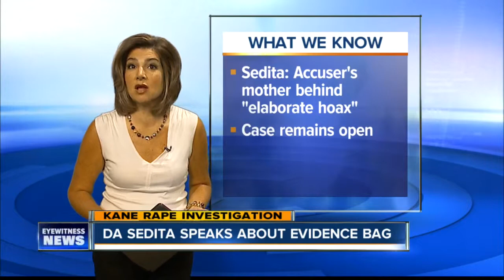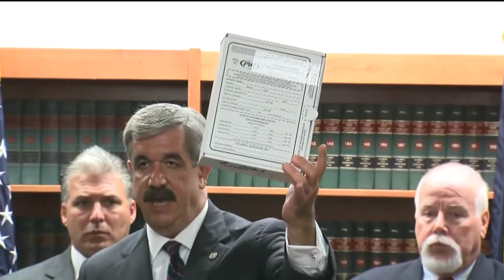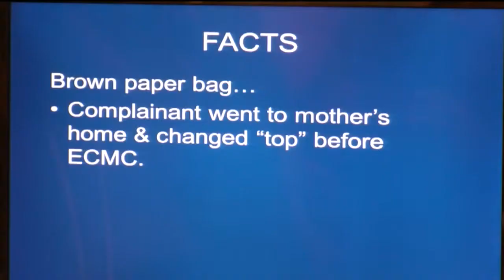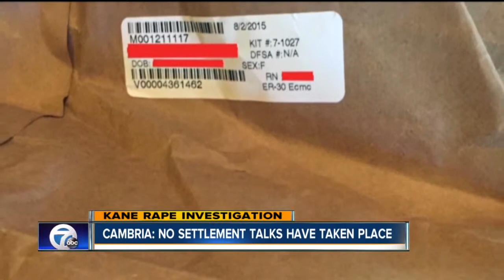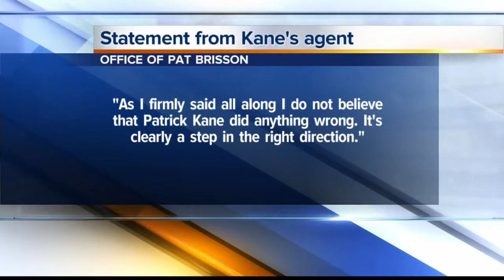DA: Evidence Bag is 'Elaborate Haox' in Kane rape investigation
7 Eyewitness News is Buffalo's Source for news, sports, weather, and good things happening every day.